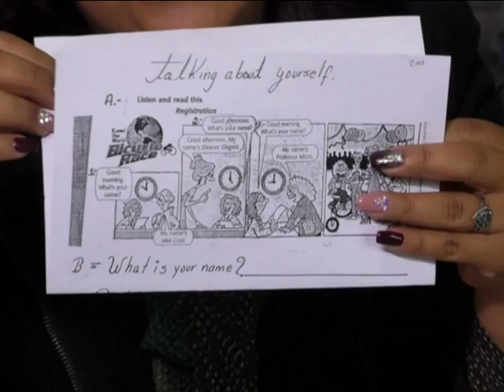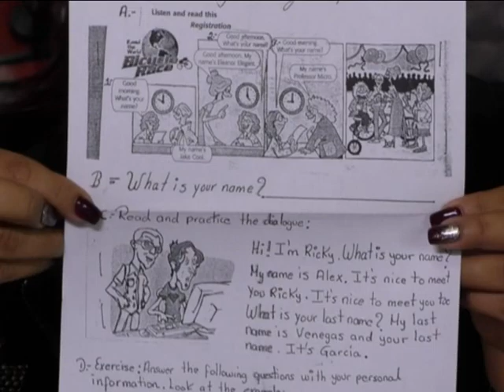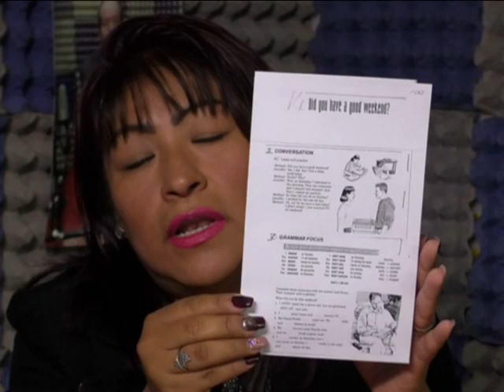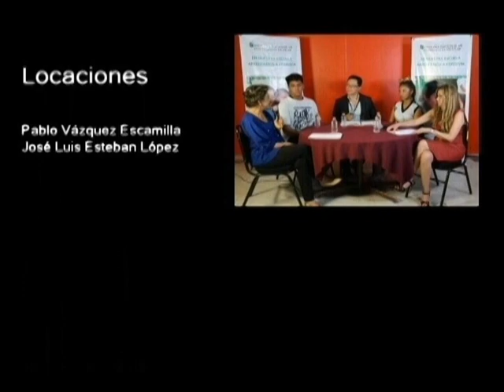CE 17-18/Ingles/EST 28